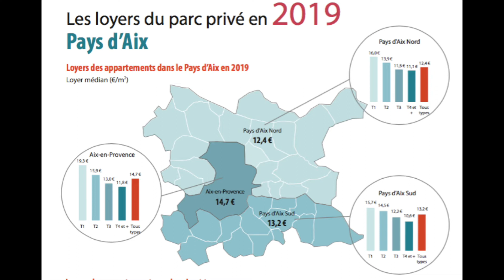Thierry Moallic, directeur de l'Adil 13